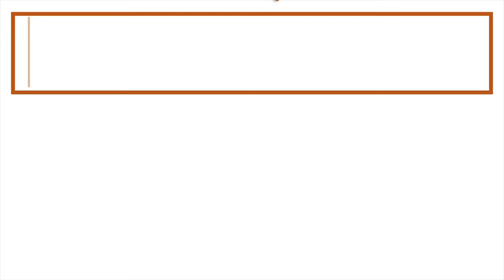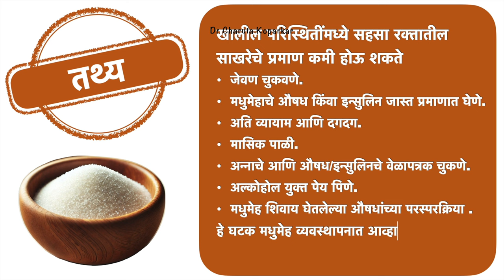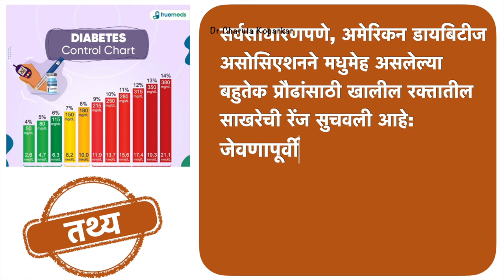लक्षणं नाहीत तर साखर तपासायची गरज काय ??!! भाग - 2 | Myth Busters | Diabetes & Regular Blood tests